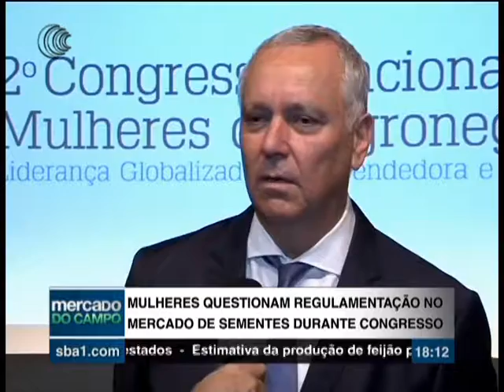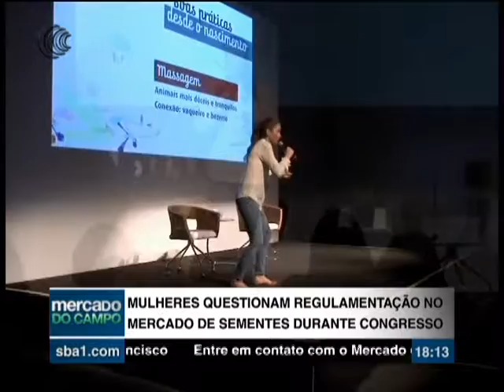MULHERES QUESTIONAM REGULAMENTAÇÃO DE SEMENTES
As participantes do Congresso de Mulheres do Agronegócio questionaram as empresas presentes sobre o controle e a legislação no mercado de sementes. Em entrevista ao jornalista Valter Puga, o diretor de regulamentação da Monsanto, Geraldo Berger, que fez uma palestra sobre tecnologia e genética globalizada, admitiu que é necessário revisar a legislação.